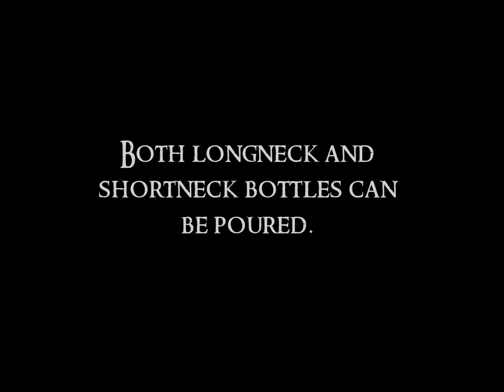Brew Tipper by Clayton Boyer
A functional, beautiful, kinetic sculpture.